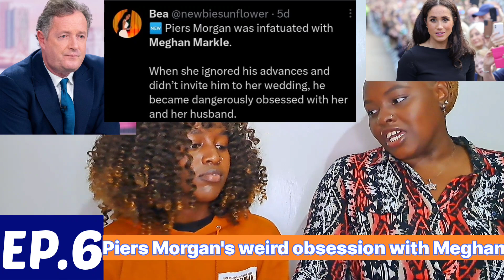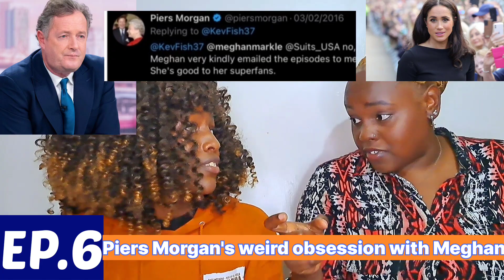PIERS MORGAN'S OBSESSION WITH SPREADING FALSE NARRATIVES ON MEGHAN MARKLE IS FUELLED BY ROYAL FAMILY